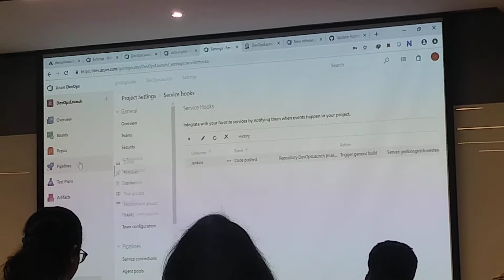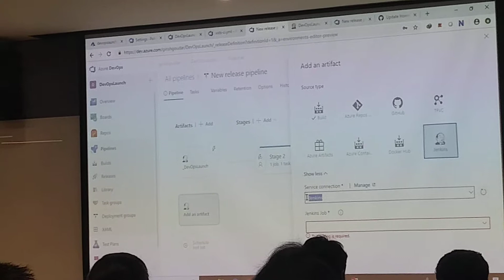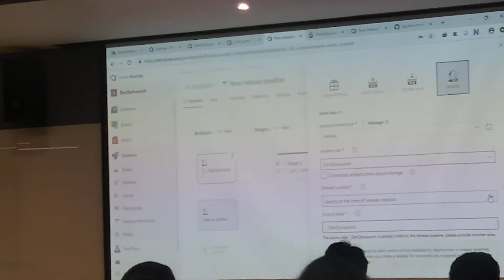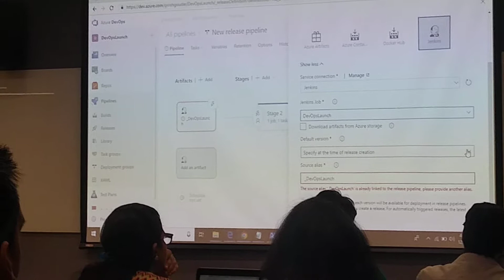Azure devops with security @ Microsoft